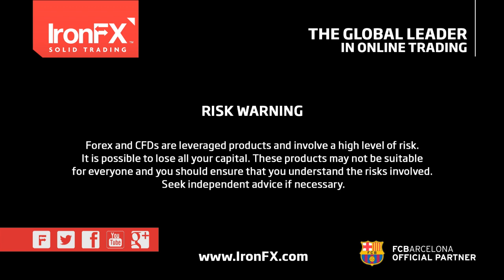Oil prices plunge